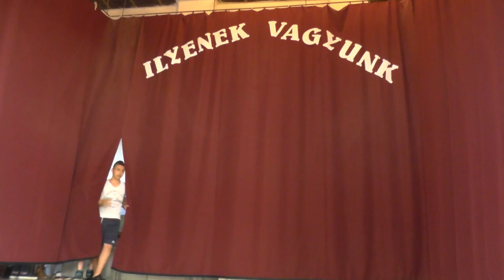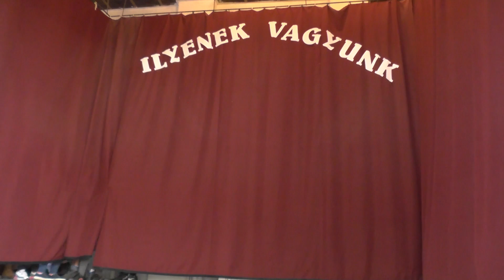Ilyenek vagyunk (2015): 7.a osztályosok műsora